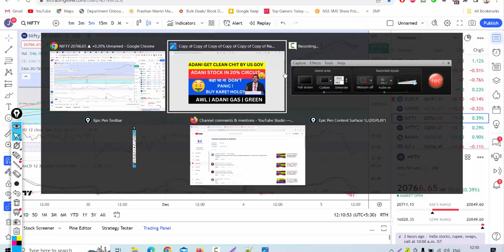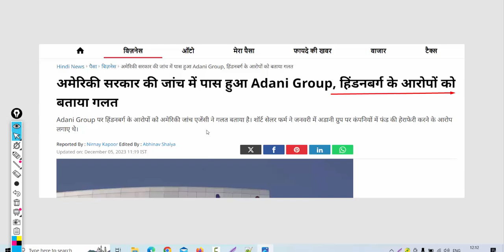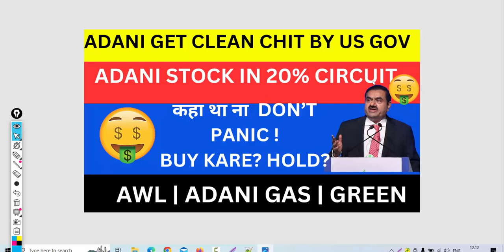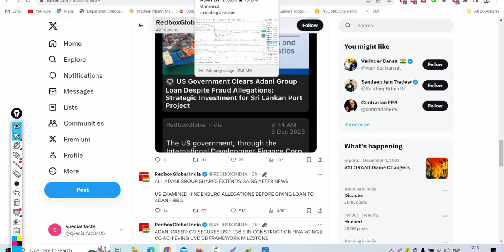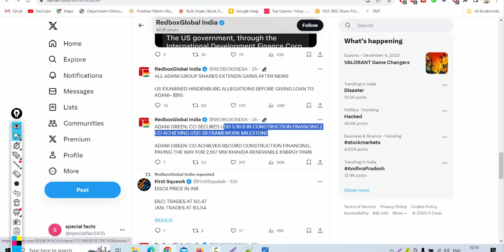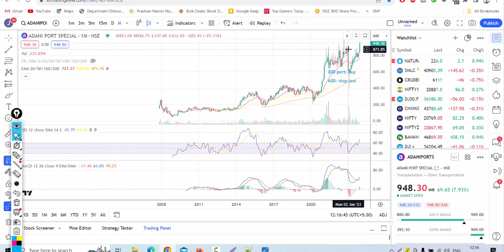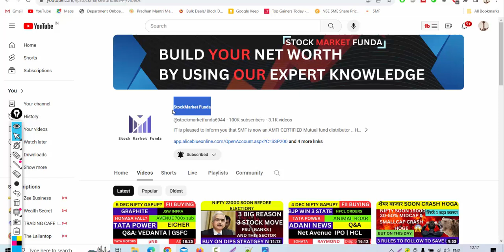ADANI CLEAN CHIT BY US 💥ADANI ENTERPRISES LATEST SHARE NEWS💥ADANI GREEN SHARE NEWS💥ADANI POWER SHARE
adani get clean chit by us,
adani enterprises share analysis
adani power share buy

( NO AMC for a life time,  Account opening completely free of cost)    (Rs 0* charge for delivery) (Rs 20* charge for intraday)

Happy Learning !

Regards

Adani power Q4 Result 2023 | Adani power Monday Target |
Adani power share news,Adani power share price,Adani power share,
Adani power share latest news,Adani power share review,Adani power share target,

 Adani enterprises Q4 Result 2023 | Adani enterprises Monday Target |
Adani enterprises share news,Adani enterprises share price,Adani enterprises share,
Adani enterprises share latest news,Adani enterprises share review,Adani enterprises share target,

Adani transmission Q4 Result 2023 | Adani transmission Monday Target |
Adani transmission share news,Adani transmission share price,Adani transmission share,
Adani transmission share latest news,Adani transmission share review,Adani transmission share target,

Adani green Q4 Result 2023 | Adani green Monday Target |
Adani green share news,Adani green share price,Adani green share,
Adani green share latest news,Adani green share review,Adani green share target,

Adani gas Q4 Result 2023 | Adani gas Monday Target |
Adani gas share news,Adani gas share price,Adani gas share,
Adani gas share latest news,Adani gas share review,Adani gas share target,

Adani power NEW CEO | Adani power PENNY STOCK | BEST PENNY STOCK UNDER 15 | BEST PENNY STOCK UNDER 10

HINDENBURG report, HINDENBURG short adani , HINDENBURG news , HINDENBURG crash adani

BEST CHOTU STOCK UNDER 15 | BEST PENNY STOCK UNDER 15 | BEST PENNY STOCK UNDER 10 | PENNY STOCK UNDER 30
Adani file case on hindenburg search | Adani enterprises recover from low

US PE FIRM BUY ADANI STOCKS💥ADANI SHARE NEWS💥ADANI ENTERPRISES SHARE💥ADANI GREEN SHARE NEWS
SUPREME COURSE CASE

ADANI PORT Deloitte’s EXIT 💥 ADANI ENTERPRISES SHARE💥ADANI GREEN SHARE NEWS💥ADANI POWER SHARE NEWS

Adani court Case report submit

ADANI GET CLEAN CHIT BY US GOV💥ADANI ENTERPRISES SHARE NEWS💥ADANI GREEN SHARE NEWS💥ADANI POWER SHARE NEWS

US EXAMINED HINDENBURG ALLEGATIONS BEFORE GIVING LOAN TO ADANI- BBG